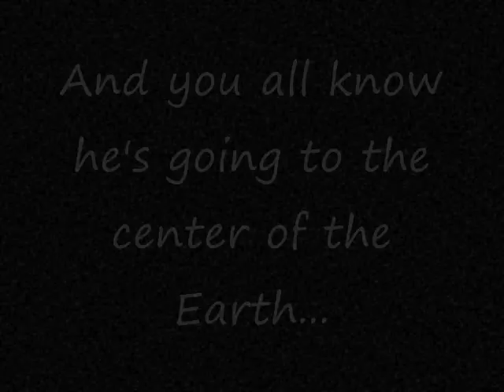Bongo's Journey To The Center Of The Earth Trailer(2)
Yes These are some of the clips of the first part of the movie!
This awesome movie is coming out